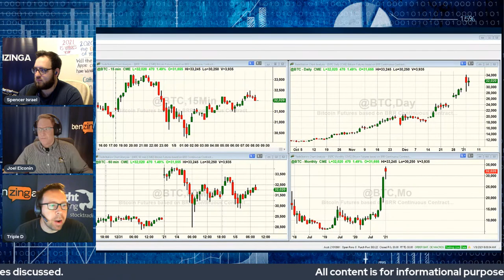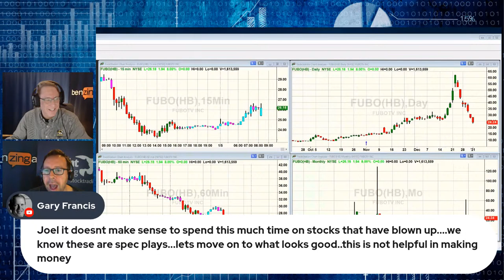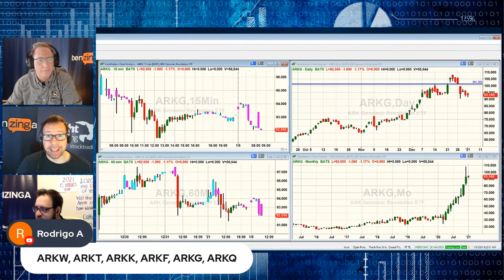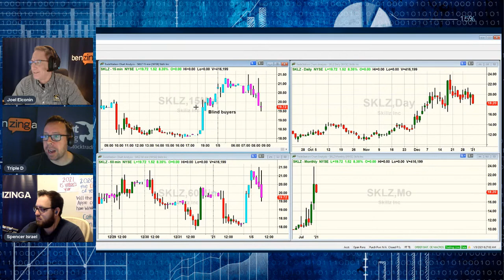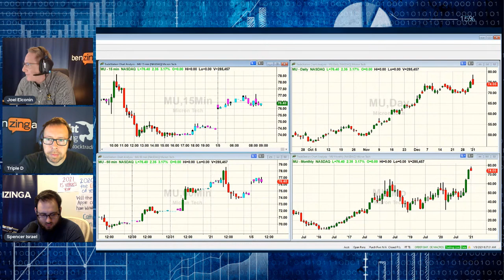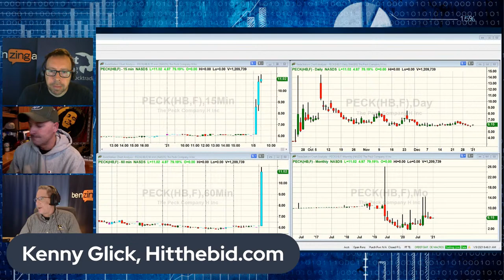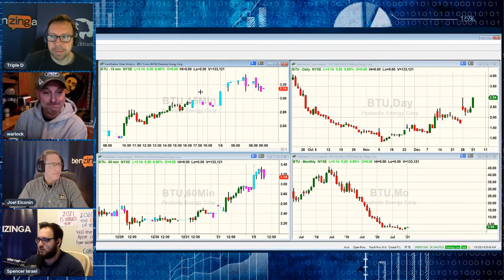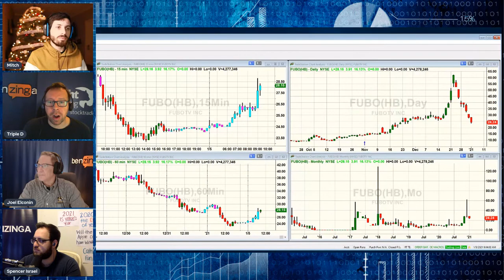Why did the stock market fall yesterday? | PreMarket Prep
On Today's Show: 00:00
- Why did the stock market fall yesterday?
- The NYSE decides not to delist Chinese telecoms (CHA, CHL, CHU)
- Why health insurance stocks rallied Monday

Featured Guests:

Kenny Glick, Hitthebid.com